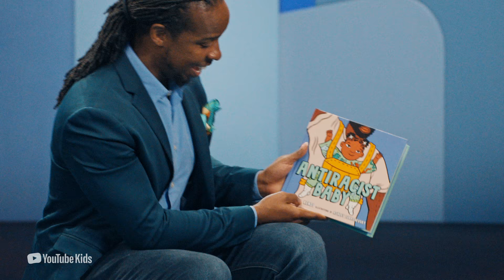BookTube Jr. | Trailer | YouTube Originals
Join eight incredible authors as they read some of their amazing picture books in the new YouTube Originals series BookTube Jr. It’s the newest book club just for kids, and each episode features an exciting story that inspires kids to learn, play, create, and tell their own stories.

Authors include Max Greenfield, Joanna Ho, Dr. Ibram X. Kendi, Jon Klassen, Avery Monsen, Ibtihaj Muhammad, Todd Parr and Marcus Smith II. BookTube Jr. premieres September 24 on the YouTube Originals for Kids & Family channel.